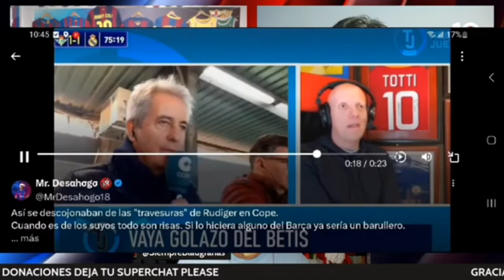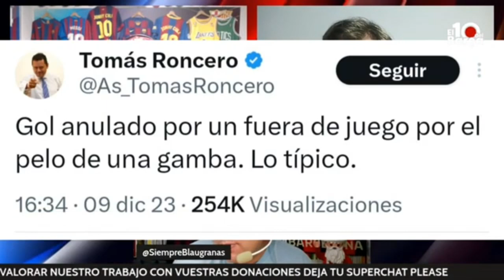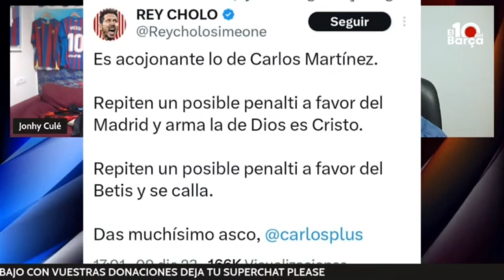🙈🫢LAMENTABLES LLOROS DE LA CAVERNA 😂🤣 Manolo Lama 😡 Tomás Roncero 🐽 Carlos Martínez 🥱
LLOROS DE LA CAVERNA
Hoy tenemos a tres ilustres llorones de la Caverna.
1) Manolo Lama y Poli Rincón en el transmisión del partido Betis vs Real Madrid se burla del pellizco de Rudiger a un jugador del Betis.
2) Tuit de Tomás Roncero lamentable.
3) Carlos Martínez y sus comentarios nada neutrales madridistas